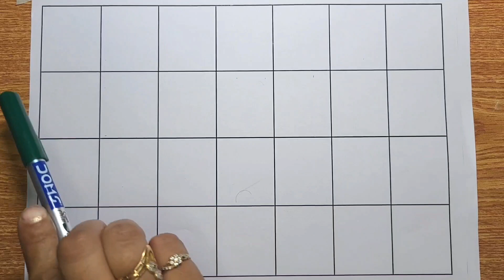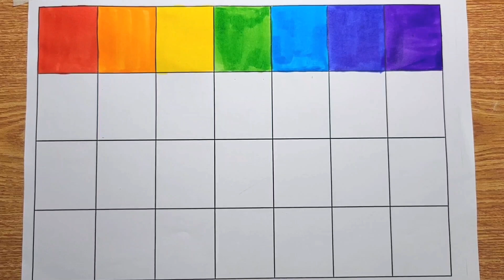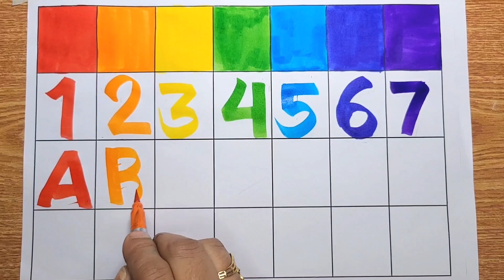Basic Shapes and 123 Drawing, Painting and Coloring for kids, Toddlers| Pre school learning video